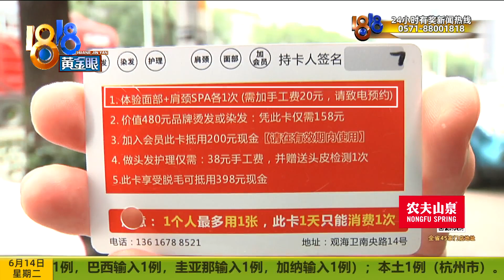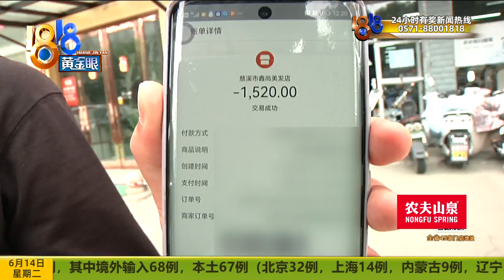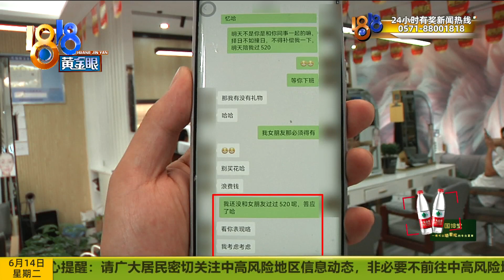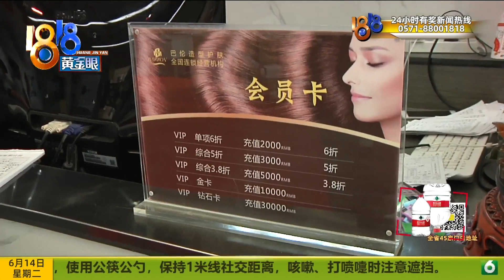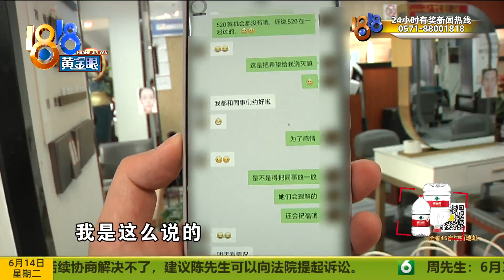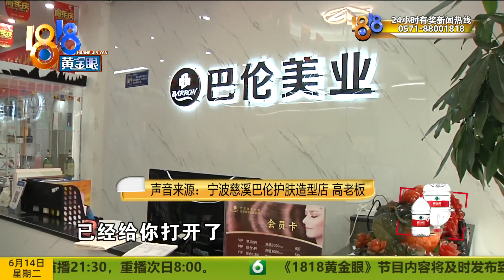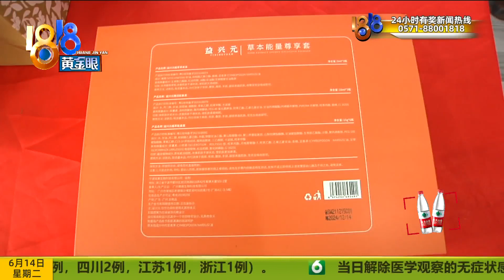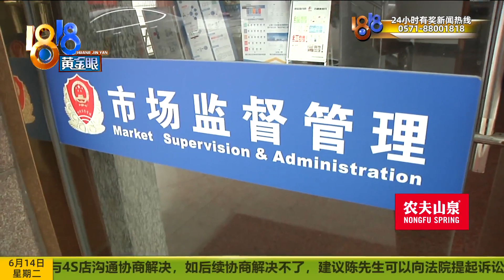为跟店员过520在理发店充值，结果被放鸽子【1818黄金眼】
【想和店员“耍朋友” “巴伦”充值1520 和谁一起“520”】小吴是四川人，在宁波慈溪上班。他说在云贵川方言里，处对象叫做“耍朋友”，前段时间去一家理发店体验39元的理发服务，因为一位店员提了 “耍朋友”的事，他充了1500多块钱。店员说会陪他过“520”，结果被放了鸽子。记者对这笔消费明细有些疑问，跟店家探讨起来，店家话锋一转，又说起“出发点不纯”。

新闻标签：